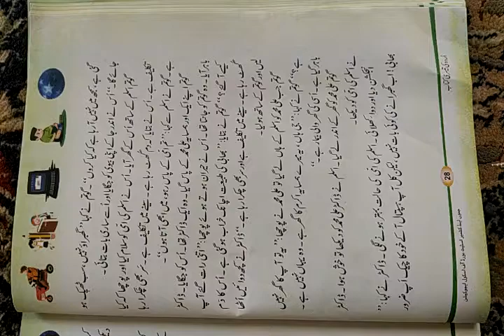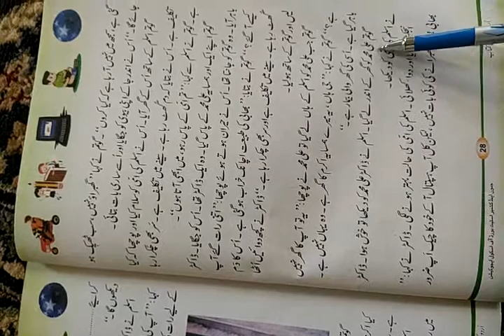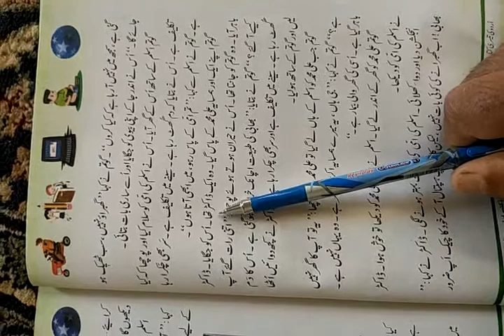3rd Urdu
Hamsayah (Part 2)